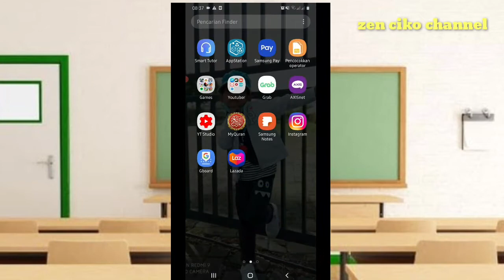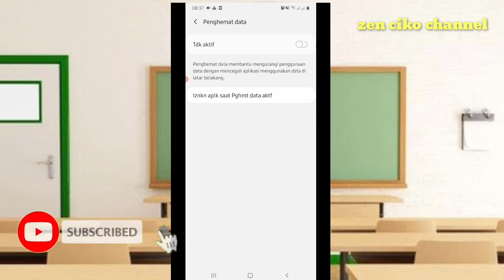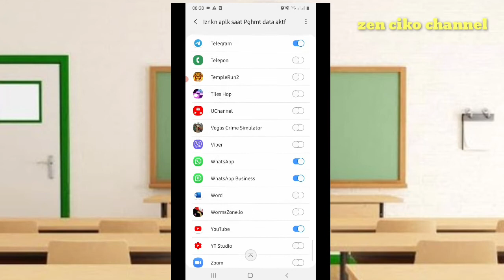Cara Menghemat Paket Data Atau Internet Di HP Samsung